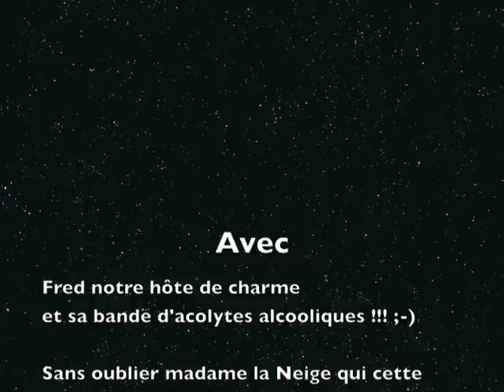Snow Potes Party 2013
snowboard avec les potes